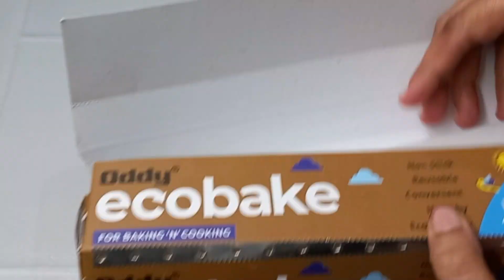खून बनाने की मशीन है ये,बस 1 पीस खालो इतना खून बढ़ेगा कि डोनेट करने लगोगे आप, 101 फायदे वाला| Energy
बीटरूट (चुकंदर) का हलवा जो है टेस्टी भी हेअल्थी भी | Beetroot ka Halwa | Chukandar ka Halwa recipe
शरीर मे, खून की कमी नही होगी, इम्युनिटी 100% बढ़ेगी बस 1 चम्मच ये हलवा खाने से Immunity Booster Halwa
शरीर में खून की कमी को मात्र 1 महीने मे पूरा करें - 100% खून बढ़ेगा | Healthy Drink For Treat Anemia
खून बनाना है तो ये जूस रोज पियो | हीमोग्लोबिन बढ़ाने का कुदरती तरीक़ा | How to Increase Hemoglobin
खून बनाने की मशीन है यह बस 1गिलास पीलो इतना खून बनेगा की डोनेट करने लगोगे-101% होगा फायदा Immunity
खून बनाने की मशीन है ये बस 1 गिलास पीलो इतना खून बनेगा की डोनेट करने लगोगे आप-101 फायदे/Immunity
खून बनाने की मशीन है यह बस 1 चम्मच खालो इतना खून बढ़ेगा कि डोनेट करने लगेंगे Immunity Beetroot Halwa
5 मिनट में बनाएं ऐसा जूस जो खून की कमी, लीवर,दिल को रखेगा हेल्दी Beetroot Juice Drink For Long Life

खून बनाने के मशीन
चुकंदर का जूस बनाने की मशीन
खून की कमी दूर करें
खून की कमी
सिर दर्द दूर करने वाले लड्डू
3 दिन -सर्दीयों में खालो 200 साल तक हड्डीयों की कमजोरी
चुकंदर की तासीर क्या होती है
चुकंदर गर्म होता है या ठंडा
चुकंदर किन लोगों को नहीं खाना चाहिए
कैल्शियम की कमी कैसे दूर करें
चुकंदर खाने के लिए
चुकंदर खाने का सही समय
चुकंदर कब नहीं खाना चाहिए
थकान कभी नहीं होगीi